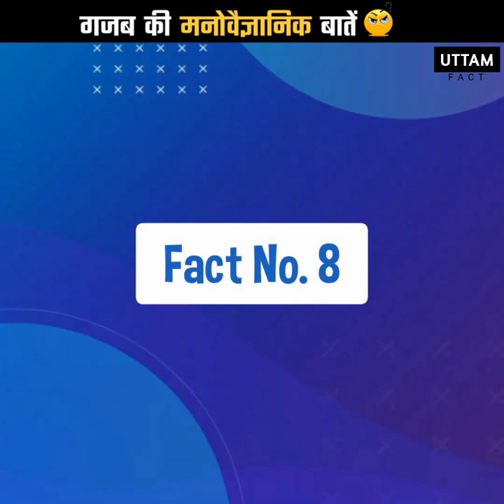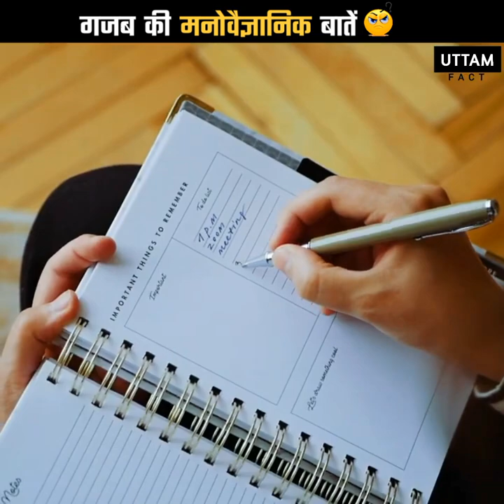Psychology Facts Of Human Behaviour | 10 Amazing Psychology Facts | Interesting Fact | Episode:- 2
Video title:- Psychology Facts Of Human Behaviour | 10 Amazing Psychology Facts | Interesting Fact |

Uttam Fact:- This channel is all about facts and motivation.
1) This video has no negative impact on the original works (It would actually be positive for them)
2)This video is also for teaching purposes.
3) It is not transformative in nature.
4)I only used bits and pieces of videos to get the point across where necessary.
5) Some images are also used just for giving the clearance about the topic to the viewers.